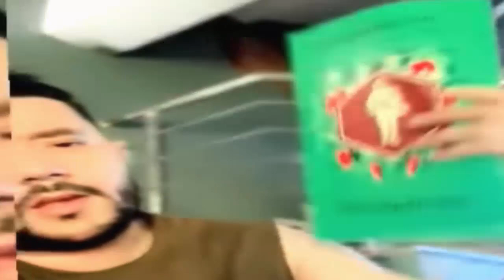لن تصدق من هي خطيبة محمد بن شنات الجميله التى ظهرت لاول مره معه وابهرت الجميع بجمالها .